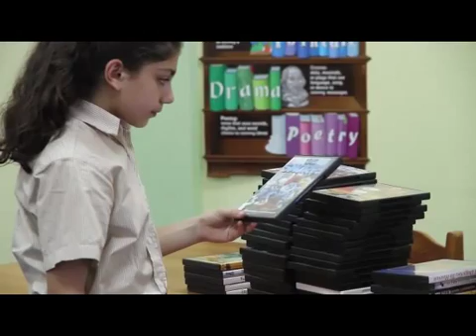15 16 ETD HOD UEL Welcome Message